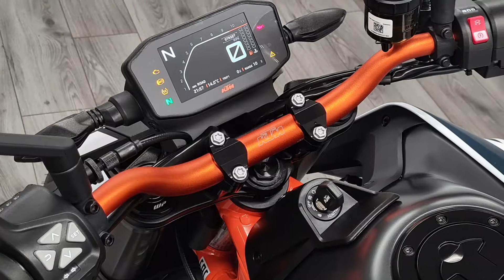KTM 890 Duke R Factory Edition KD Motorcycles Special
Available now at KD Motorcycles is our phenomenal KTM 890 Duke R Factory Edition. We have put this package together to best showcase the awesome 890 Duke R in all it's glory. The KD Motorcycles Factory Edition package includes Factory graphics, Tech pack, black Akrapovic exhaust, orange handle bars, brake lever guard, orange Supersprox sprocket and wheel graphics kit. All of the fitted parts are genuine KTM PowerParts with the exception of an R&G tail tidy.
Still agile, but with more punch, the KTM 890 DUKE R takes all the things we love about the KTM 790 DUKE and turns it up to 11. This is a no-compromise mid-weight naked bike, equally at home on mountain roads as it is on the race track, delivering more power, more torque and more dukeness than any parallel twin that has come before. All vehicles will receive a full pre-delivery inspection for your complete peace of mind and manufacturer's warranty. We offer low rate finance options, UK Nationwide Delivery, part exchange welcome.
For extra pictures or a full walkaround video of this bike just call. Available in stock right now